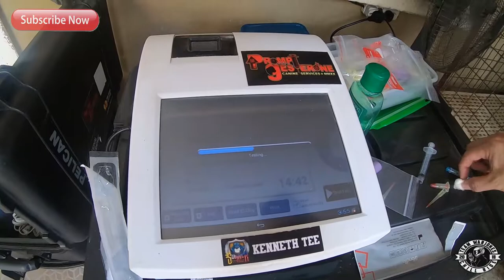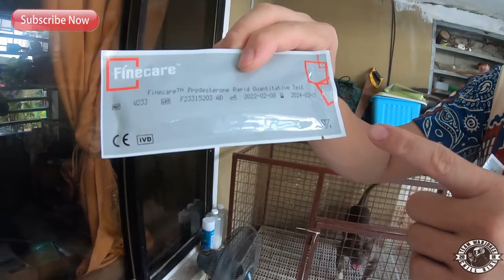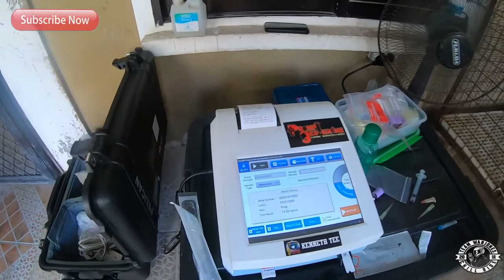Gaano ka-Effective ang Progesterone Test? |Walang Sayang na Oras|Para Saan ba ang Gamit nito?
WARJONES DIARIES

A progesterone test can help show whether low progesterone levels are causing female infertility (problems getting pregnant after a year of trying) or problems during pregnancy. The test may also help diagnose certain problems with the adrenal glands that may cause high levels of progesterone in both females and males.

Why is progesterone testing important?
First, since progesterone is only produced by an empty follicle, elevated levels confirm ovulation. Testing progesterone approximately seven days after suspected ovulation can tell you if you did in fact ovulate. If an egg is not released, there is no empty follicle and therefore no progesterone production. This is critical information when trying to conceive as without ovulation, conception is not possible.

Additionally, testing progesterone levels can tell you if progesterone is present and how much you have. Insufficient progesterone levels can make it more difficult for an embryo to implant and survive. Ensuring high enough levels of progesterone sustaining a healthy pregnancy.

How can I test progesterone?
There are two common ways to test progesterone levels: through blood and through urine. You should choose the best testing option for you, as both have their pros and cons.
Progesterone blood testing
Progesterone blood testing can be done one of two ways: at a lab with your doctor or at home through a mail away blood testing kit. Progesterone blood tests are typically done on cycle day 21—seven days after suspected ovulation—when progesterone should be elevated if ovulation has occurred.

Results from blood tests are quantitative, or numeric. Progesterone levels of at least 5 ng/mL indicate ovulation. Reproductive endocrinologist, Dr. Aimee Eyvazzadeh, agrees that, “a level of progesterone above 10 ng/ml is ideal to support a healthy pregnancy.”

Progesterone blood tests can be beneficial as they are very accurate and give you an exact level. However, they are one-time tests and only give you a “snapshot” of your progesterone levels.

Studies have shown that progesterone levels can fluctuate hour by hour. This means a progesterone blood test could give you vastly different results if you were to test at 11 am versus 5 pm. Therefore, a single progesterone blood test might not be the best option for you if you are trying to determine average progesterone levels after ovulation.

Progesterone urine testing
Urine-based progesterone tests measure PdG (pregnanediol glucuronide) which is the urine metabolite of progesterone. Studies have shown that PdG levels in first morning urine show an average of progesterone levels in blood from the previous day.
The DUTCH test tracks many hormones in urine, including PdG throughout the cycle for a more complete picture of PdG levels in all phases of your cycle. The DUTCH cycle mapping test involves collecting urine samples at home, sending them to a lab, and waiting 7-10 days for the results.
The Proov PdG test only measures PdG in urine. The Proov protocol suggests testing PdG levels in first morning urine four times on days 7-10 after suspected peak fertility. While a single positive Proov test confirms ovulation, positive results observed each day of the testing window confirm “successful” ovulation. This means PdG levels remained elevated long enough to confirm that ovulation was healthy, which is important for providing the best chance at conception. These tests are done at home and results are readable in 5 minutes.
In rare cases, women can experience what’s called LUFs or Luteinized Unruptured Follicle Syndrome. In the case of LUFs, the follicle fails to rupture and release an egg but still releases progesterone. The only way to confirm ovulation in this case is via ultrasound.
Progesterone urine testing is non-invasive and convenient. Unlike a blood test, you don’t have to be pricked by a needle and testing can be easily done from your home. Additionally, the ability to test PdG levels multiple days in a row gives you a more complete progesterone picture rather than a one-time snapshot. However, because these urine based tests are qualitative rather than quantitative, they will not give you the precise, numeric results you would get from a progesterone blood test.
After I’ve tested, what’s next?
If your progesterone test shows sufficient levels then you’re all good to go! If your tests show insufficient levels, you may be at risk for low progesterone, which can make it difficult to get and stay pregnant. Luckily there are lots of options for increasing progesterone levels.